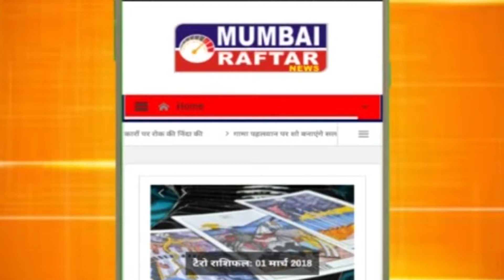Ssumier Pasricha As Pammi Aunty at IWM Award Celebration | mumbairaftarnews.com